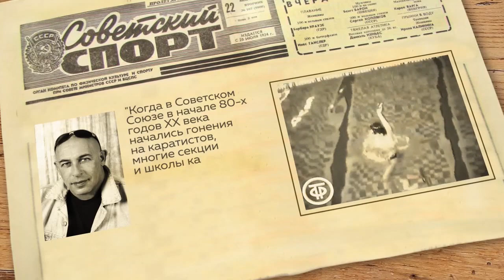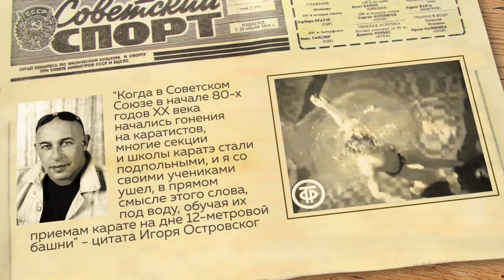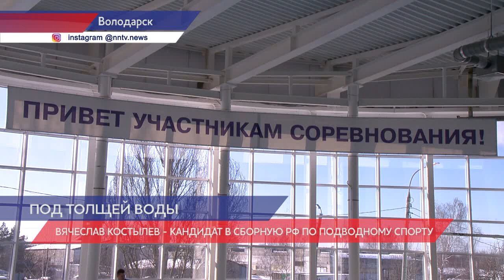Нижегородские спортсменки завоевали медали на Первенстве России по акватлону